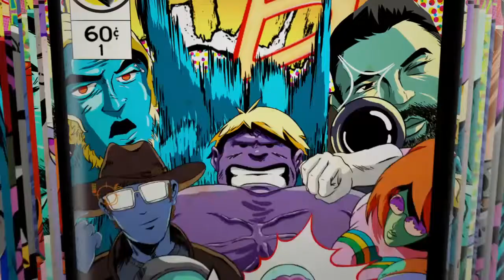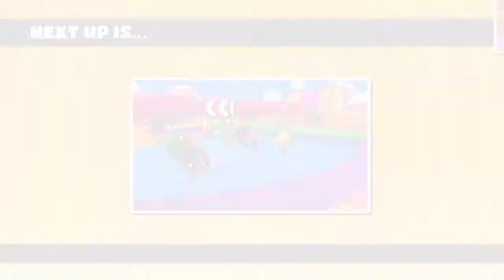4 anni fa si parlava di Fall guys... (il tizio è obsoleto)